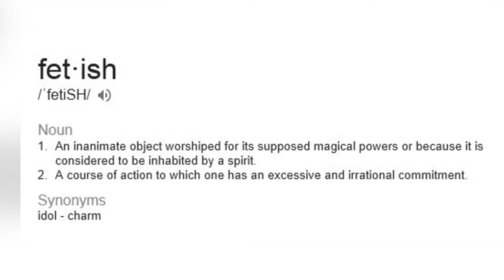Candid Lens Season 1 EP4 - Fetish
Welcome to 'Candid Lens' segment on the 'You & I with Monalisa' TV Show. Candid Lens is our own take on the latest pop culture trend(s) going on in the world today. In other words, we tell it like it is and we welcome your candid opinion and or feedback. Candid Lens segment is included in each episode of the 'You & I with Monalisa' TV Show which airs Sundays on Africa Independent Television (AIT), DSTV's Channel 253 at 10:00pm.

This segment of Candid Lens deals with our take on 'Fetish'.